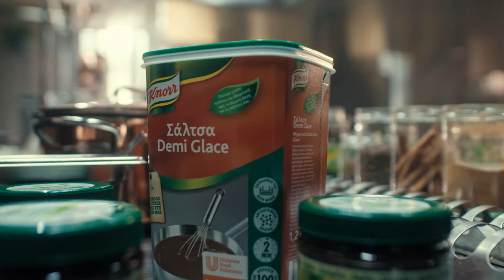Κnorr Professional | Αλέξης Ζόπας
🔥Για τον Chef Αλέξη Ζόπα, η μαγειρική είναι τρόπος ζωής! 👉 Ανακαλύψτε την ολοκληρωμένη σειρά προϊόντων Knorr Professional και τους chefs που την εμπιστεύονται εδώ